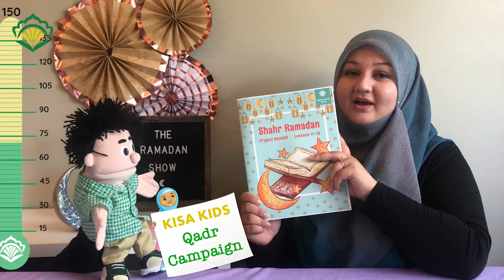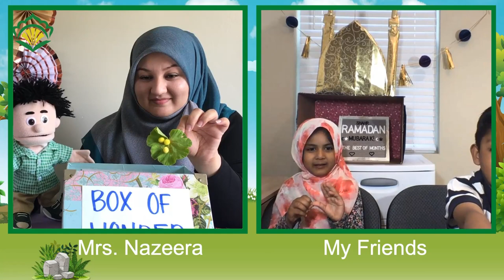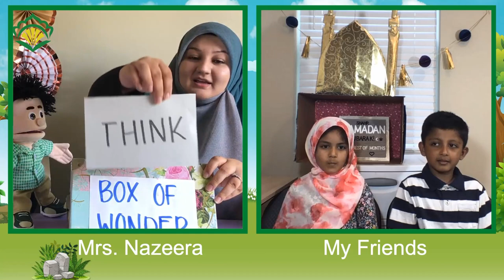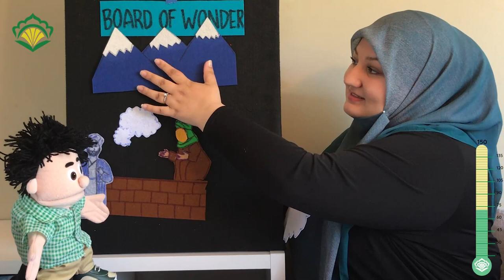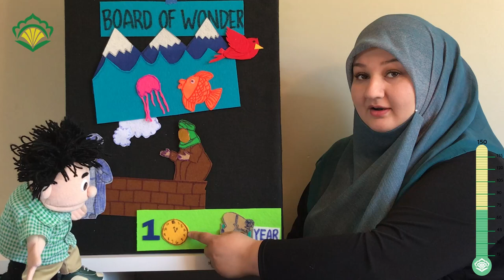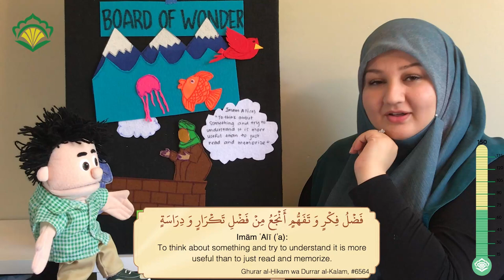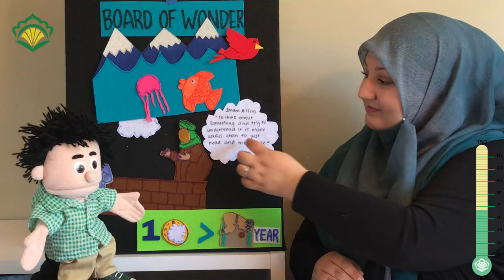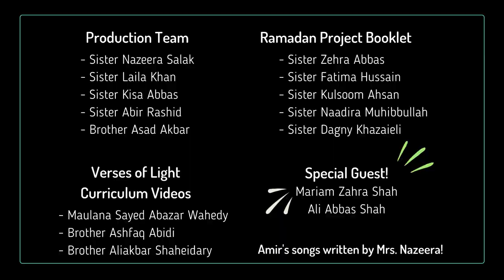The Ramadan Show - Episode 27: Time to Think!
Salāmun ʿAlaykum! Become a monthly donor for our Kisa Kids Qadr Campaign and help us reach our goal of gaining 150 monthly donors this Ramadan!

Lessons and activities from the 2020 Shahr Ramaḍān Project Booklet:
Purchase the booklet on Amazon
We highly encourage parents to have lessons and materials ready beforehand so children can follow along!

Seeds Within is an Educational Consulting Organization dedicated to the training of educators and parents in best practices and holistic approaches in child-rearing and educational excellence. We offer one-on-one parent and educator consulting, workshops, professional development training, and coaching.

Nazeera Salak is the founder of Seeds Within. Her educational background includes a Master of Education degree with a specialization in Curriculum and Instruction, a graduate certificate in School Management and Leadership from Harvard University Graduate School of Education,  a multiple-subject pk-12th grade teaching credential, and a Bachelor’s degree in Psychology. Nazeera is also a Certified Positive Discipline Trainer, Parenting Coach, and Classroom Educator.